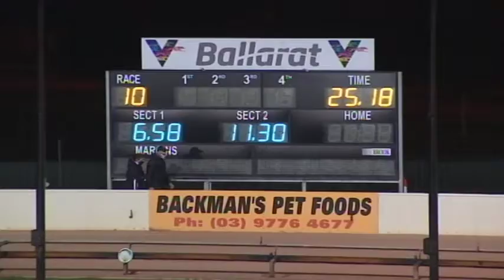BAL WED 06 JAN 21 R10